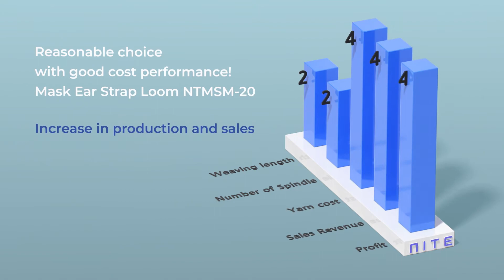[Machinery] Mask Ear Strap Loom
The machine is suitable for high-speed weaving by individually mounting a high-speed AC induction motor to each 20 needle spindle.